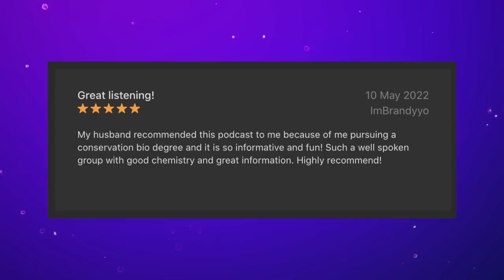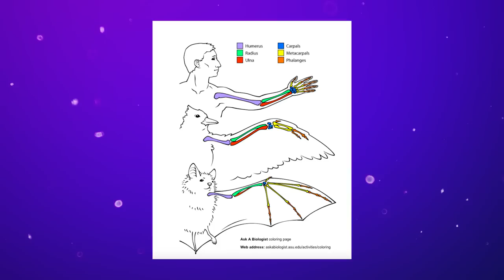Death of the Dinosaurs | Sci Guys Podcast #172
We all know that the dinosaurs went extinct millions of years ago, but what exactly happened? Research into some brand new fossils may have given us a much better idea of exactly what happened on the day that the dinosaurs died out...